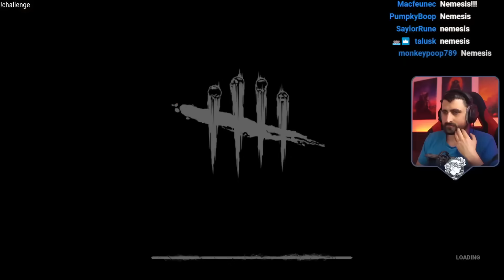2 hours of "hard mode" DBD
Here's a curated collection of self-imposed challenges, most of them suggested by my viewers. Nearly all of the matches went surprisingly well, taking only one or two attempts. There's one particular challenge that has taken several attempts, but that will be part of another video!

0:00:00 Intro
0:00:19 One-handed Blight
0:10:46 Birds-only Artist
0:21:41 No-audio Spirit
0:31:55 Marked-only Ghostface
0:40:17 No-reload Trickster
0:53:06 Victor-only Twins
1:01:02 Frenzy-only Legion
1:09:46 Dredge (only downs in Nightfall)
1:20:12 Executioner (cages only, no basic attacks)
1:27:44 Four-exhaustion Survivor
1:38:10 "Do Everything" Survivor
1:47:14 Nemesis

Thumbnail featuring a 3D render from u/Enitoni
(Reddit) & 2D art by @Keikos_Art (Twitter).